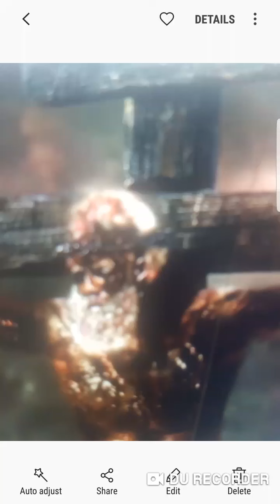{Isaiah 52;14}his Visage was Marred more than any man